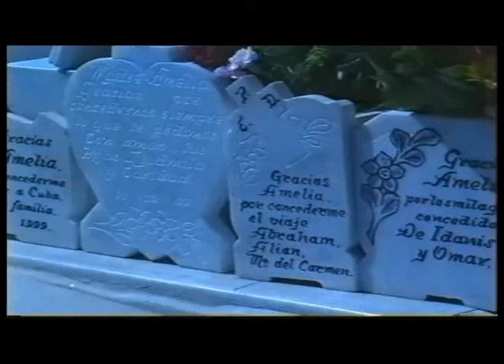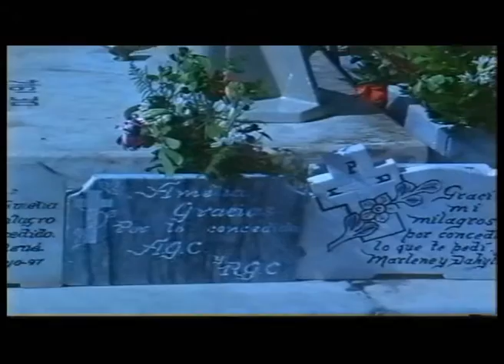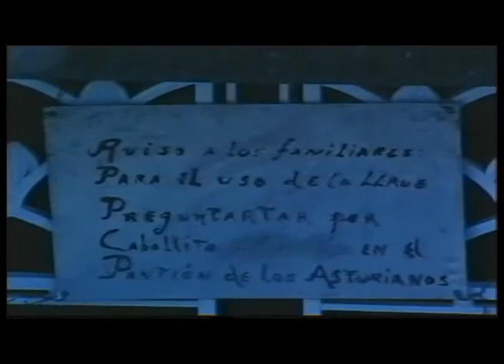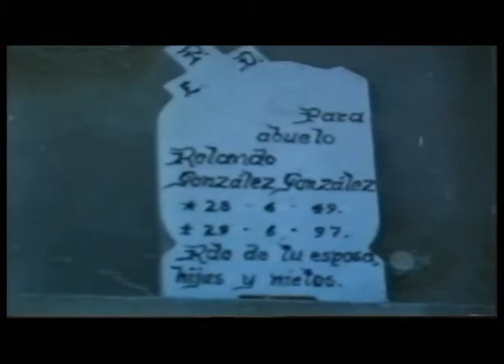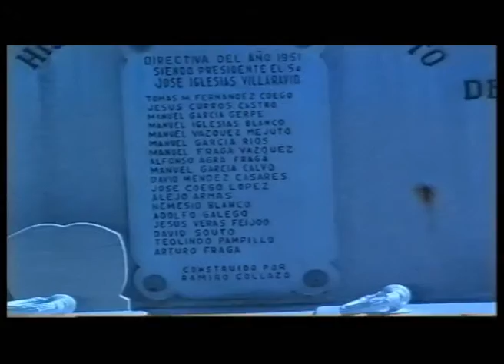CEMENTERIO COLÓN.wmv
CEMENTERIO DE COLÓN.LA HABANA